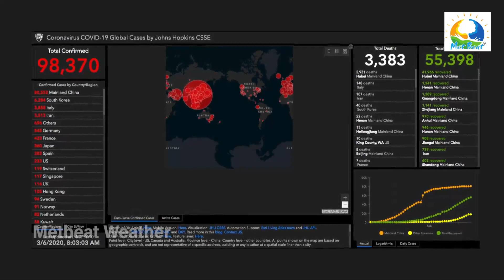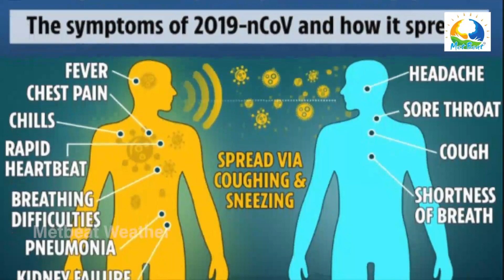കൊവിഡ്-19 (കൊറോണ)യും കാലാവസ്ഥയും തമ്മിലുള്ള ബന്ധം അറിയുക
WEATHER NEWS

കൊവിഡും കാലാവസ്ഥയും

Posted on: 10:3 | 5/3/2020

കൊവിഡ് -19 എന്ന കൊറോണ വൈറസ് ചൂടുള്ള കാലാവസ്ഥ അനുഭവപ്പെടുന്ന രാജ്യങ്ങളില്‍ കുറയുന്നു. കൊറോണ വൈറസിന് ചൂടു കാലാവസ്ഥയോട് പ്രതിരോധിക്കാനാവാത്തതാണ് കാരണം. ഹാര്‍വാര്‍ഡ് യൂനിവേഴ്‌സിറ്റിയിലെ സെന്റര്‍ ഫോര്‍ കമ്മ്യൂണിക്കബള്‍ ഡിസീസിലെ  എപ്പിഡമോളജി വിഭാഗം പ്രൊഫസറും ഡയരക്ടറുമായ മാര്‍ക് ലിപ്‌സിച്ചിന്റെ അഭിപ്രായ പ്രകാരം കൊറോണ വൈറസിന് കാലാവസ്ഥയുമായി നല്ല ബന്ധമുണ്ട്. 2003 ലെ സാര്‍സ് വ്യാപിച്ചതും ഇത്തരത്തിലാണെന്ന് അദ്ദേഹം പറയുന്നു.
ഭൂമിയുടെ ഉത്തരാര്‍ധ ഗോളത്തില്‍പ്പെടുന്ന ചൈനയില്‍ നിന്ന് ലോകം മുഴുവന്‍ വ്യാപിച്ച കൊറോണ വൈറസ് ഇനി ഏഷ്യന്‍ രാജ്യങ്ങളില്‍ അടുത്ത മാസത്തോടെ ശക്തികുറഞ്ഞു തുടങ്ങും. വരാനിരിക്കുന്ന വേനലവധിയോടെ വൈറസ് ഉത്തരാര്‍ധ ഗോളത്തില്‍ നിന്ന് ദക്ഷിണാര്‍ധ ഗോളത്തിലേക്ക് ശക്തിപ്രാപിച്ചേക്കും. തണുത്ത കാലാവസ്ഥയാണ് കൊറോണ വൈറസിന് എളുപ്പം വ്യാപിക്കാനാകുക.

കാലാവസ്ഥ

ശൈത്യകാലത്ത് പുറത്തെ വായു തണുത്തതും അകത്തും പുറത്തുമുള്ള വായു ഈര്‍പ്പരഹിതവുമായിരിക്കും. ഫ്ലു പരക്കാന്‍ അനുയോജ്യമായ കാലാവസ്ഥയാണിതെന്ന് വിവിധ ലബോറട്ടറി പരീക്ഷണങ്ങളില്‍ നിന്ന് വ്യക്തമായിരുന്നു. അതായത് ആര്‍ദ്രത (ഹ്യുമിഡിറ്റി) വൈറസ് വ്യാപനത്തിന്റെ ഒരു ഘടകമാണെന്ന്
പറയാം. വരണ്ട തണുത്ത വായുവിന്റെ സാന്നിധ്യം വൈറസ് വ്യാപനത്തിന് അനുയോജ്യമായ സാഹചര്യം എന്നര്‍ഥം. ശ്വാസകോശ രോഗങ്ങളുണ്ടാക്കുന്ന മറ്റു വൈറസുകള്‍ക്ക് ഇതേ സ്വഭാവമുണ്ടോയെന്ന കാര്യത്തില്‍ കൂടുതല്‍ പഠനം നടന്നിട്ടില്ലെന്ന് അ്‌ദ്ദേഹം പറയുന്നു.
ഭൂമധ്യ രേഖയോട് അടുത്തുള്ള സിംഗപ്പൂരില്‍ കൊറോണ ബാധിച്ചതും ഹാര്‍വാഡ് സര്‍വകലാശാലയിലെ പകര്‍ച്ചവ്യാധി വിഭാഗം പഠനവിധേയമാക്കി. ഡോ. ഏലി പ്രെന്‍ഷെവിഷിന്റെ അഭിപ്രായപ്രകാരം അള്‍ട്രാവൈലറ്റ് (യു.വി) പ്രസരണവും വൈറസ് സ്വാധീനിക്കുന്നുണ്ട്.
മറ്റു ഘടകങ്ങളും കൊറോണയെ സ്വാധീനിക്കുന്നുണ്ട്.

Any information taken from here should be credited to metbeat.com. for official forecast please follow National Forecaster.